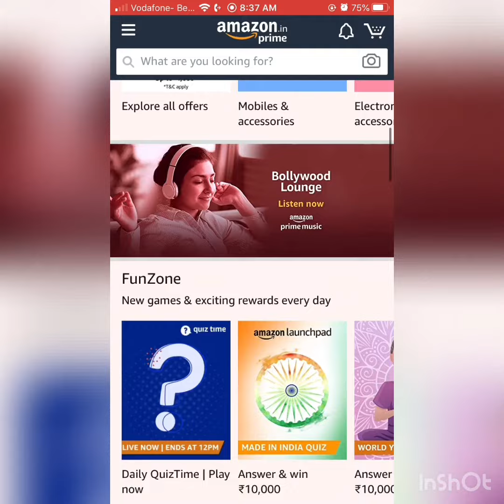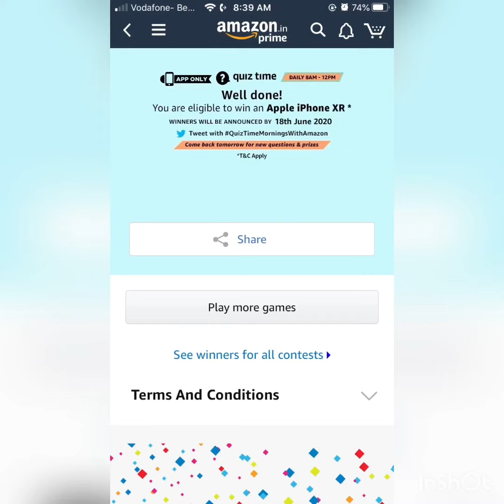Today’s Quiz Time Mornings With Amazon Answers 17-Jun-2020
Quiz Time Mornings With Amazon Answers – 17-Jun-2020

Question 1: For the first time in 75 years, world leaders would not travel for the United Nations General Assembly session scheduled in which city?
Answer: New York
Question 2: Which famous actor born on June 22nd, known for playing negative roles featured in Indiana Jones and the Temple of Doom?
Answer: Amrish Puri
Question 3: Titan is a satellite in the solar system which is known to be drifting away from its host planet. Which is its host planet?
Answer: Saturn
Question 4: Gairsain has recently been appointed the summer capital of which Indian state?
Answer: Uttarakhand
Question 5: The English Premier League is scheduled to restart on June 17th. Which two teams would be playing in the first fixture since resumption?
Answer: Aston Vila, Sheffield United